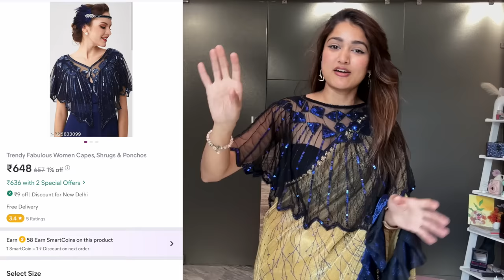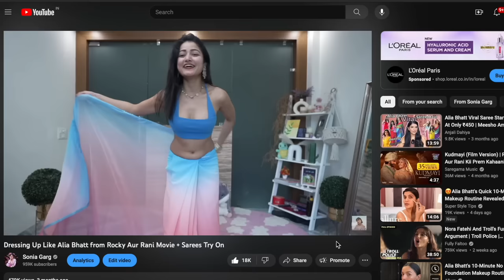Trying Unrealistic Blouses from Meesho 😍 | Is it Worth it?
These atrangi blouses are love 😭😍

📸 Equipments i use for making this video? A7 SIII